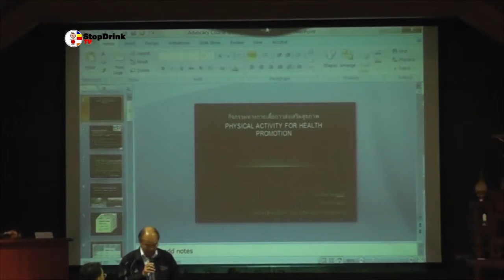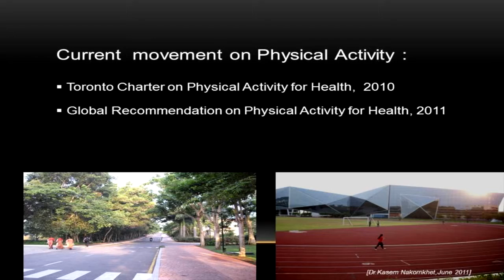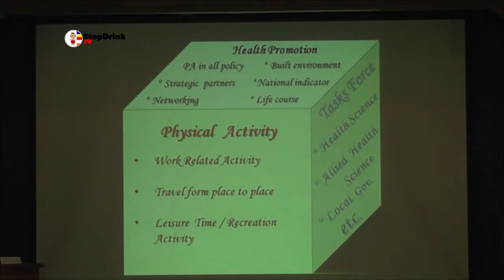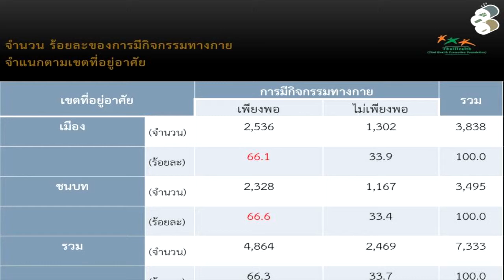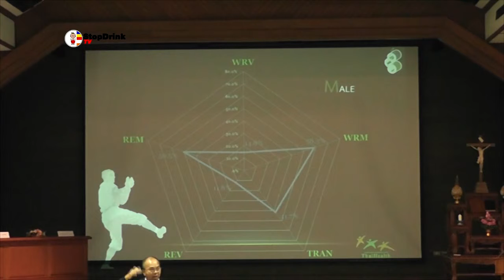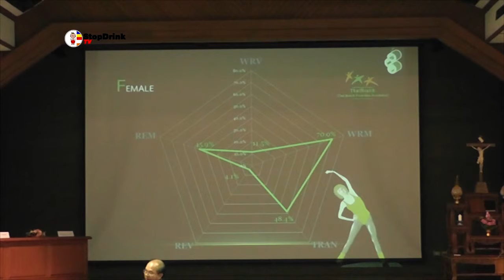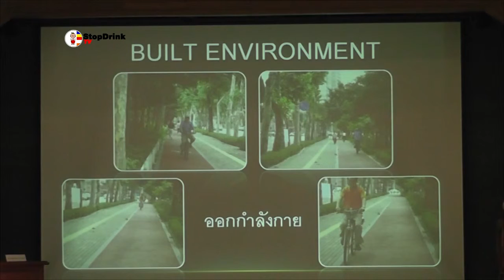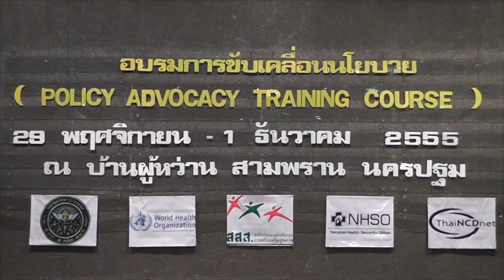Policy Advocacy 2012 : Part 9 ดร.เกษม นครเขตต์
ดร.เกษม  นาครเขตต์
ผู้ทรงคุณวุฒิด้านกิจกรรมทางกาย
บรรยาย : กิจกรรมทางกายเพื่อการส่งเสริมสุขภาพ
Physical Activity For Health Promotion
การอบรม การขับเคลื่อนนโยบาย (Policy Advocacy)
ระหว่างวันที่ 29 พ.ย. - 1 ธ.ค. 2555
ณ  ศูนย์ฝึกอบรมอภิบาลบ้านผู้หว่าน  อ.สามพราน  จ.นครปฐม